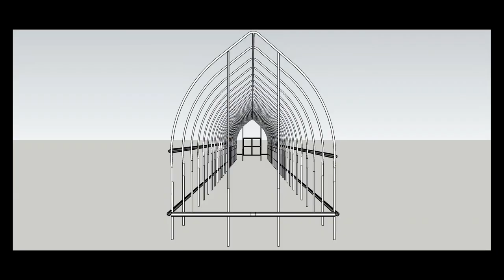Just ONE More! | How to Plan a Market Garden Business that Lasts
On the final stop on Tracy's Summer Farm Tour, we visited Paris Natural Farm in Paris, Texas.
Later Karl and Tracy compared and noted how things are going for two farmers 3 years into market gardening.